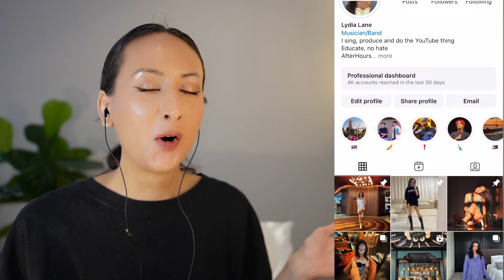ยอมเป็นของฮิม FOR HIM THE SERIES | EP.12 REACTION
FOR HIM THE SERIES REACTION EP.12

"ยอมเป็นของฮิม" ทุกวันพฤหัสบดี เวลา 23.00 น. ทางช่อง GMM25
ดูออนไลน์เวอร์ชั่น UNCUT บนแอป iQlYl และเว็บ iQ.com ที่เดียวเท่านั้น

[REACTION] ยอมเป็นของฮิม FOR HIM THE SERIES | EP.12